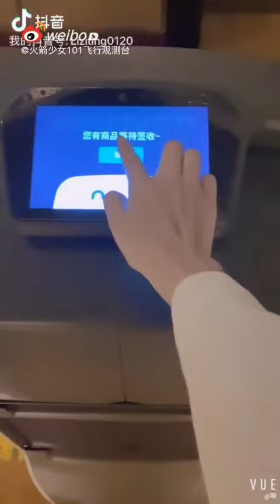น้องมี่ดูสนใจเจ้าหุ่นยนต์ส่งของมากค่ะ